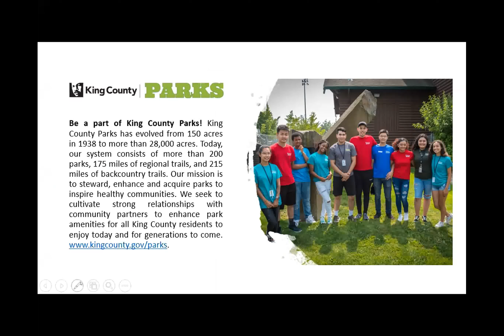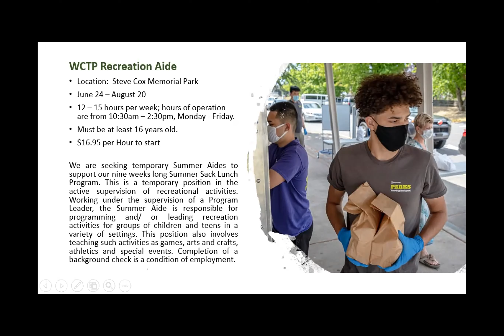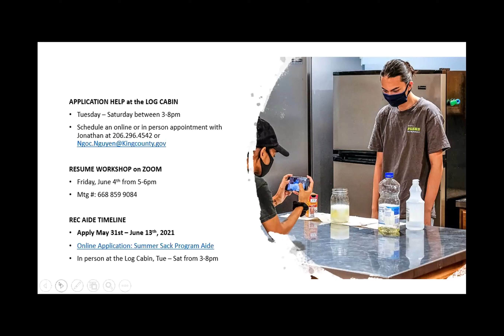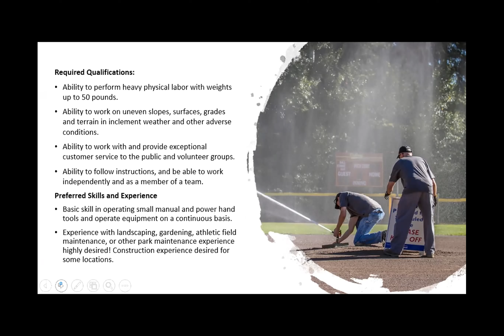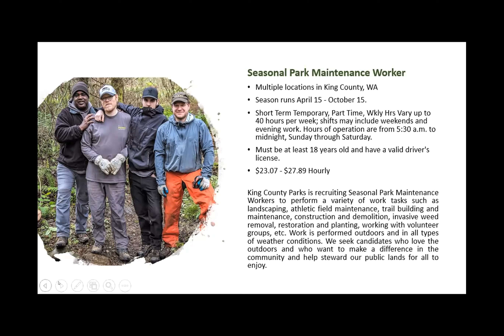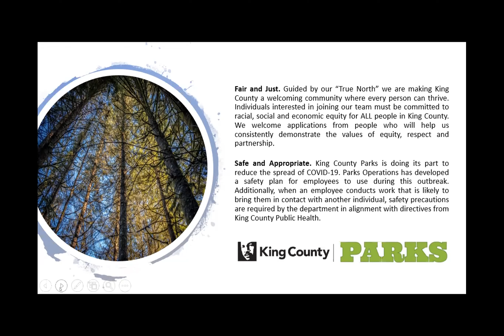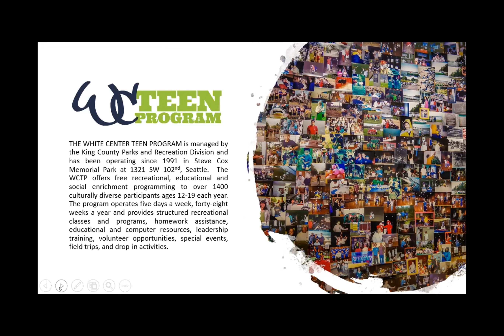2021 PNTH Job Fair - King County Parks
King County Parks
Entry-Level Jobs: Summer Sack Lunch Program Aides (White Center), Seasonal Park Maintenance Workers
Location(s): White Center, multiple King County Parks locations
Minimum Age Requirement: 16 for Sack Lunch Program Aides; $23.07/hr for Park Maintenance
Estimated Starting Wage: $16.95/hr for Sack Lunch Program Aides; 18 for Park Maintenance
Company Representative: Darlene Sellers, White Center Teen Program

The 5th Annual Peace N the Hood Job Fair for ages 16 – 24 returned  on Wednesday, June 2 from 3-5pm on ZOOM.

Participating 2021 employers included Taco Time, McLendon’s, Popeyes, Skyhawks, Macy’s at South Center, King County Parks, Lowes, MOD Pizza, Starbucks, and Airport Jobs.  Supporting Community Partners include: King County Parks White Center Teen Program, King County YouthSource, YWCA Greenbridge Learning Center, King County WorkSource, and King County Communities of Opportunity.